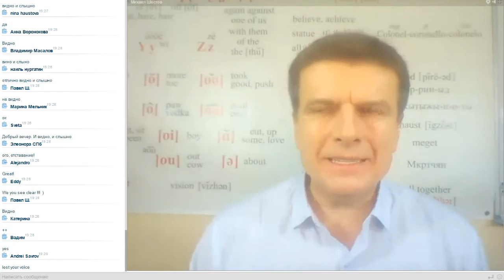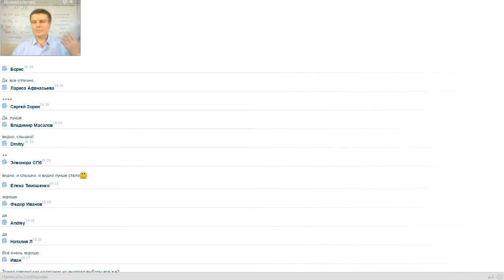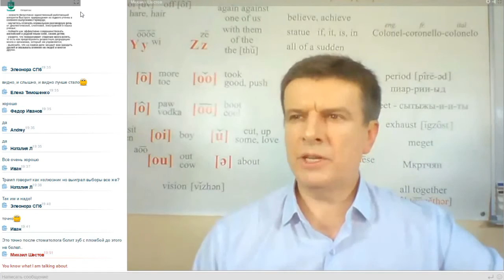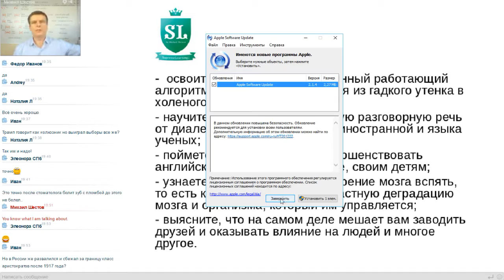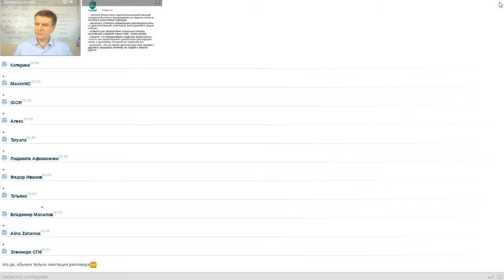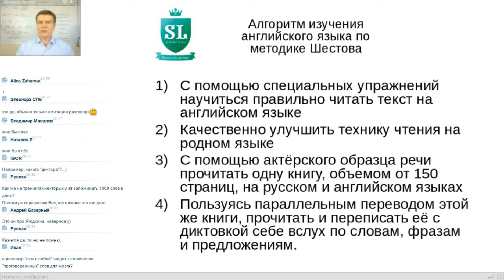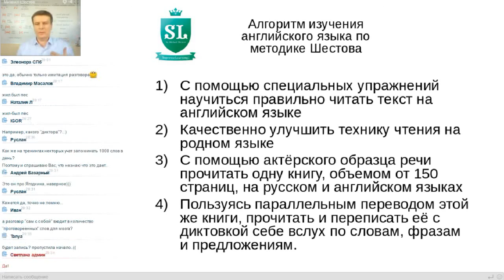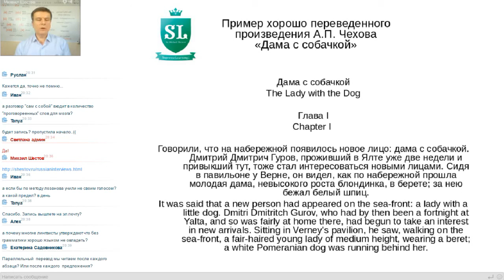Презентабельный английский язык, первая часть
Презентабельный английский язык. Онлайн-семинар Михаила Шестова, который состоялся 16 ноября 2016 г. Часть-1.